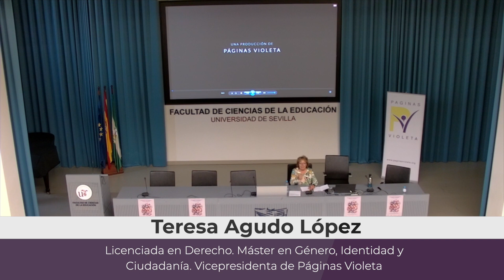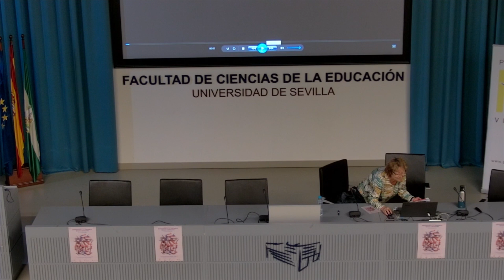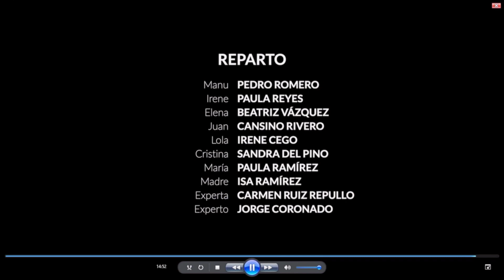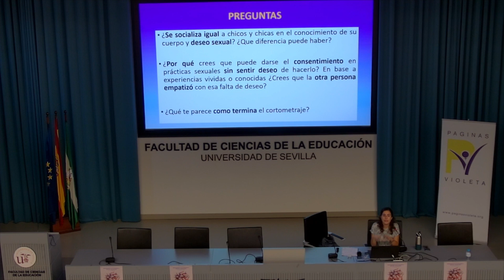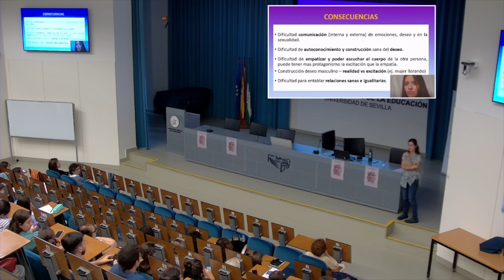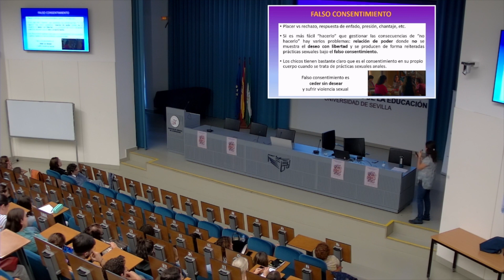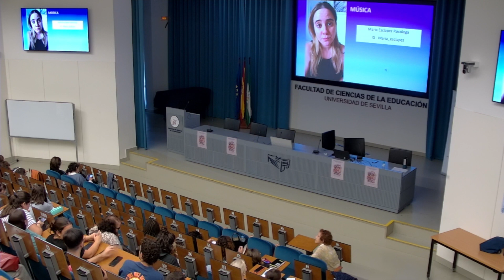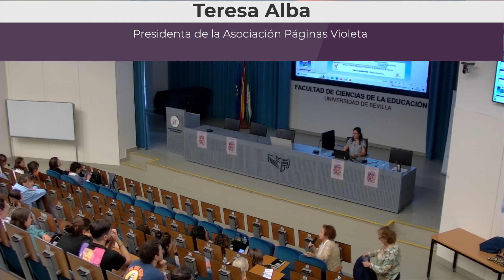Presentación y proyección cortometraje ”Tras la pantalla”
Intervienen:
•Teresa Agudo. Licenciada en Derecho. Máster en Género, Identidad y Ciudadanía. Vicepresidenta de Páginas Violeta
•Ángela Sánchez. Trabajadora y Educadora Social. Máster en Estudios de las Mujeres y de Género. Rapera
Seminario Respuestas a la violencia sexual cotidiana